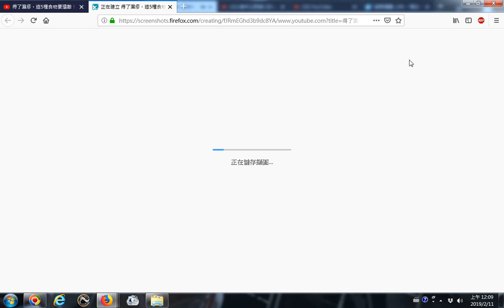20190210 網路影片擷圖的操作實況錄影 以youtube影片為例 得了濕疹，這5種食物要遠離！每吃一口，病重三分01